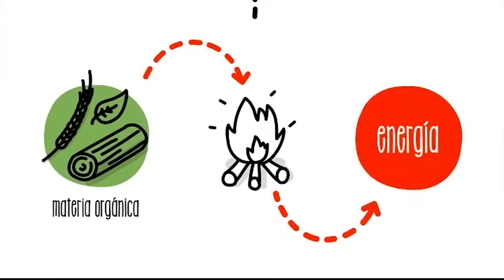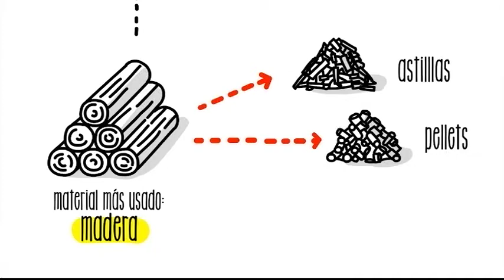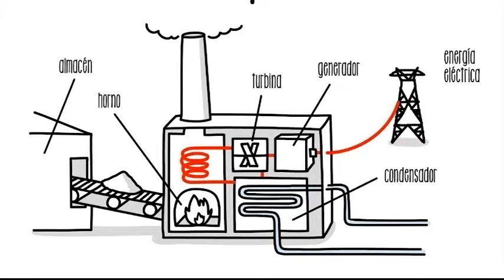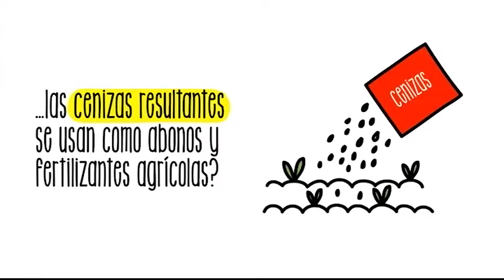Mesa de Análisis - AGRICULTURA - BIOMASA